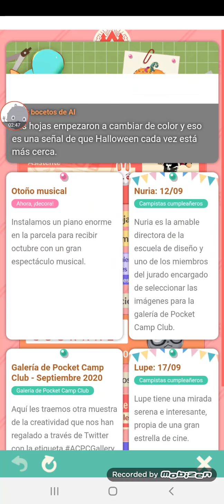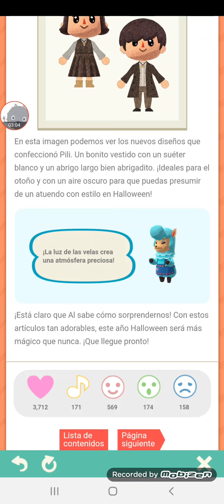Spoilers Proximos eventos para octubre 2020 Animal Crossing Pocket Camp